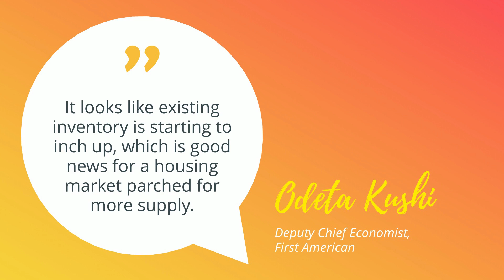Experts Are Optimistic About the Summer Housing Market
The housing market is changing. Take a look at what some experts have to say about key factors that will drive the industry and the economy forward in the months to come.

Watermark Real Estate Group
Buy with Confidence | Sell with Success

Please visit, like and follow!:
Search Homes For Sale in Myrtle Beach, SC :

Thinking about selling but worried about the tenants, cleaning, hassle, timing or expense?
Call to get details about our 4 NEW Seller Programs!
     1. Sell WITHOUT Showing!
     2. 40 Days to Contract or You're Free!
     3. Lots of Variable Commission Options
     4. Sell and Stay In Your Home, till you Find a New HOME!